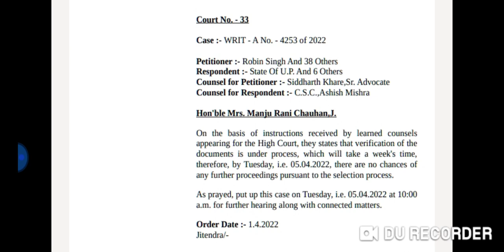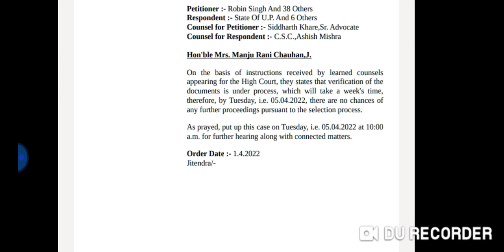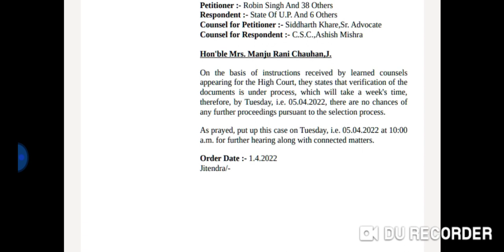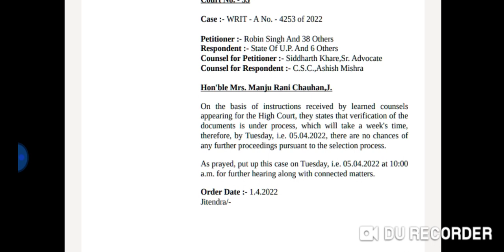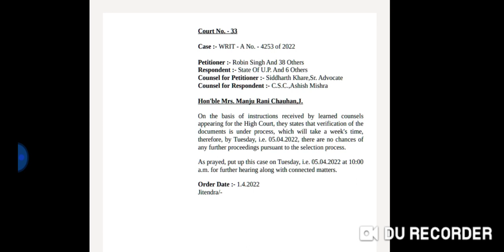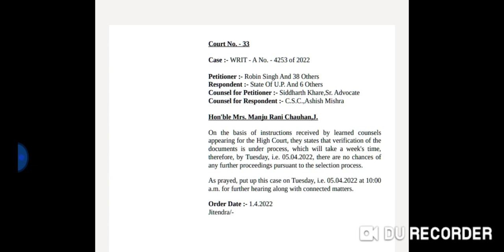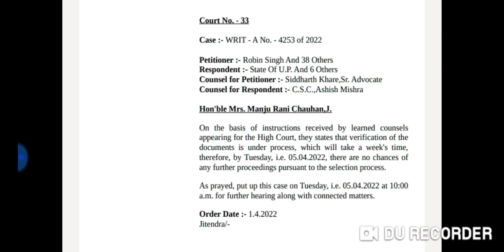ahc ro aro order update, kya aaya aaj ka order.. sb apne tarike se kr rhe interpretation